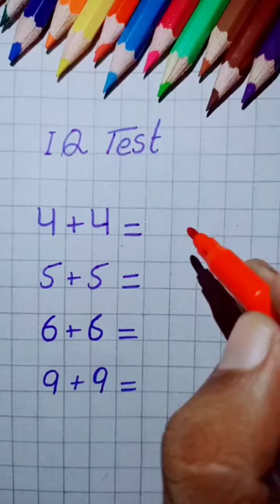Only 1℅ can Solve This. Genius People Comment Karo. 🤔😲😱 🔥🔥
Only 1℅ can Solve This. Genius People Comment Karo. 🤔😲😱 🔥🔥@pandatube10

bunty
piano tutorial
truk oleng
aayu and pihu show
ayesha
bhoot
bhoot badri jeeva
bhoot wala
bintang samudra
bts army
cartoon cartoon
cat videos
chhote bacchon ki
craft
ดูกานกลวย
น้องบีม
ผีเปรต
พี่นนท์ตกปลา
พี่ปลื้ม
รถเกี่ยวข้าว
หนังการ์ตูน
เบิ่งการ์ตูน
เพลง
เพลงจิงเกอร์ เบล
ТИК ТОК
ягода маленького
اخواتي اخواتي مهرجان
اغنيه شيماء
الب ارسلان
حجر الصحي جنني
سبايدر مان
سوبرمان
कार्टून वीडियो
गाणं साँग
टॉक टिक टॉक टिक टॉक टिक टॉक
ट्रेन रेस
จุ๊บเหม่ง
ดูก้านกล้วย
dhanush new song
division
drowning art pencil
fim
jite
kesariya tera ishą hai piya piya song
patang kaise udaye
shorts
Song
tarak mehta ulta chashma first episode
unicorn
123 go 123 go
123 go in hindi
2 by 2 cube solve
aahat
aayu pihu
abcd wala
abri latihan
accident video
acid attack
air conditioner
alekya serial
anak kucing meong-meong
anh chỉ có 102
arazhul
autos
bacchon ke song
bageshwar dham
banana eating
banane banane wala
banduk banane ka
bangbarongan jawa
banjir terbesar di dunia
barongan besar
bhuter cartoon song
big bad wolf movie
bike
biwir
blackpink
blackpink crying
bobeira
bocil
bon bon remix
bra army
btech chai wali ladki
bts run
bts song
bus simulator songs
bus truk
cartoon kahani
chandra song
chattan by khan sir
chhota babu
chhotu dada
chicken angara recipe
chicken curry in telugu
chidiya rani
chintu chintu videos
choose your gift
christmas
christmas tree
chudail
cid
classic mini food
comedy reels song
computer
COW
crazy xyz
ctet today paper analysis
Curry
cute life shorts
damas drift
dame tu cosita
dayat pak amir
dhee raju performance
diablo 4
dila kent
ding dong kudatang padamu
diy channel
diya wala
doctor photo
dog
domba garut
drawing
dukha sathe mu bandhu bandhili
duniya ka sabse bada saamp
ek aur sitam episode 3
ek din pyar mc stan
es krim 2
estamos muertos
fauji ki short video
favourite
faze rug scary videos
film horor
flash
food vlogs
gadi video
gamerfleet
games
ganda
ganesh wala video
german shepherd
ghost prank videos
ghost rider songs
govind bolo hari gopal bolo
guess the by emoji
gun real
gurita
gusto kO ng bumitaw karaoke
gái
haldi function
hamood habibi
hanuman videos
harang
harvesting wild honey
haunted status
heer
helicopter cartoon
hello
hijab styles
hkv
honey harvesting
horror cartoon
horror movies malayalam explanation
horror scary video
horror Scene
horror sounds
how to impress a boy
how to make stress ball
human physiology class 11
hà sam
indian flag
isa masih ka kahani
jannat ke song
jaranan
jcb
jealousy
jeda nasha teri ankha vich aave ma..
joker
kali mata kali mata kali mata
kangra boy
kanyadanam serial
karaoke songs with lyrics
karate
karo
kashmiri dikhao
kashmiri songs
kaun kehta hai bhagwan hote nahi
kavya
kediye kamera takılırsa
keep
kesariya
kethek
khushbu khushbu
kochu tv malayalam
kranthi movie songs
ktm bike games
kulasai dasara kali attam
kutta dance
lavanya london se laenge
le le bhola
lecții de viață
leela krishna leela
levitating
lihat odong-odong
like video acchi acchi
love today songs tamil
ma gallilo okkadu poradu full song
mac and cheese
madam sir
madhubala
main na jahan chahun na aasman
maine royaan
malayalam full movie
mc stan
mehandi acchi acchi
minecraft
misty video
mitthu
mobil remot
modify car
molen
motivational video songs
motu patlu
movie theatre
muốn coi xe múc
my miss anand
müslüm gürses
mở cá sấu
nana
nbk x pspk
new film hindi 2022 bollywood
new trend reels
new web series 2022 trailer
nganten cantik
người khồng lò
north sentinel island
old song new version
padam tamil
padmavati full movie
pal pal pal pal pal
palaeoloxodon namadicus
pandit ji ne hath mera dekha tha
parivala
parque da mônica
patang short
patli kamariya song
paulinho e toquinho
phim con rằn khổng lò
piyush joshi gaming
prashu baby shorts
ps4 vr games
rabbit
radha
rainbow friends
reels
rich vs poor
ride clutch
roja serial
saba ka jahan
sad song
safa
sakura school simulator
salvo e giorgia
shafa and so so
shakira
shambhu shambhu
short video
shorts funny
siren head
size zero full movie in telugu
siêu nhân
slime
slime videos
smile hd happy tree friends
snake videos in telugu
Some easy drawing
Song bhejiye
song jaane meri jaaneman
spider-man comedy video
tag your best friend status
tatti wala video
team stars shorts
tera
teri rehmato ka dariya
tik tok lucu
tractor video
train
tuni bangla cartoon
tutoriyal
tôm hùm
uk07 rider
upar pankha chalta hai niche baby...
upsc song
video lucu
video me contro te
video wali game
video yang bikin ngakak
videos
vijay deverakonda all movie
vijay tv serial promo
vikram
vinicius junior
vlad nick
voice over tamil
volleyball training
what if pakistan die
wild honey
yamaha
you want
zingaat song
ăn vặt tuổi thơ
бузкаши дар новичомок
даулетмурат тажимуратов суд
Джони
камеди вумен
криштиану роналду
рыбалка в декабре